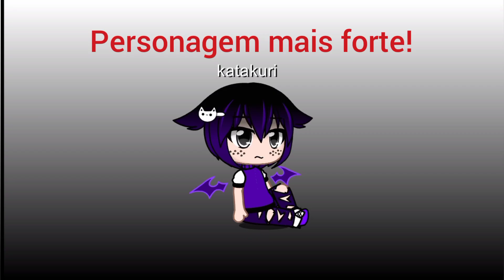O novo personagem mais forte e baixo!